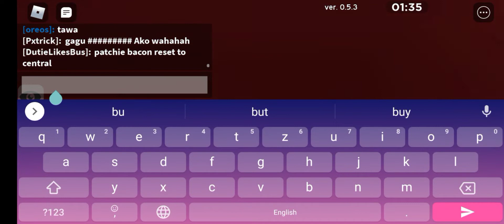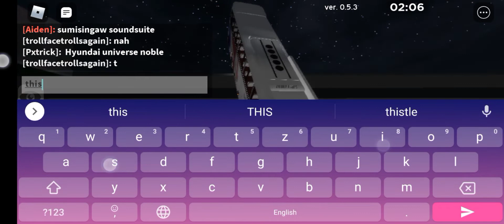Puv Drive Hyundai Universe Noble And Bluesky 120s Ride admin Fast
with @dutiepaintworks283